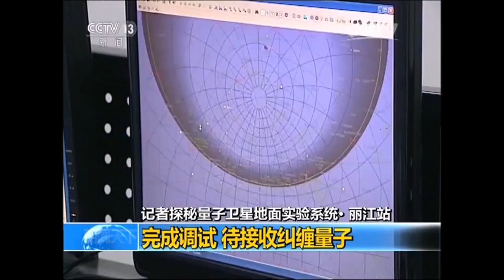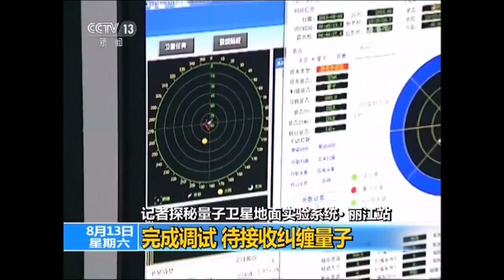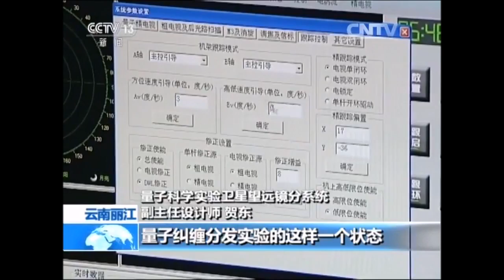中國航天 記者探秘量子衛星地面實驗系統：麗江站 完成調試 待接收糾纏量子